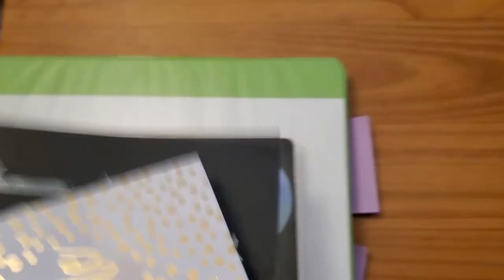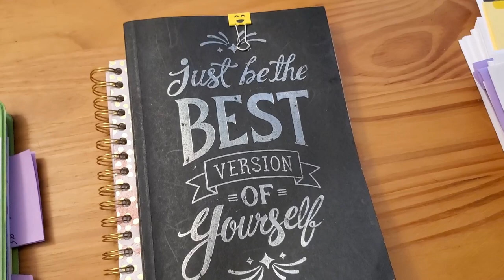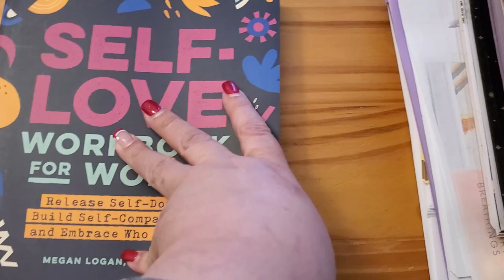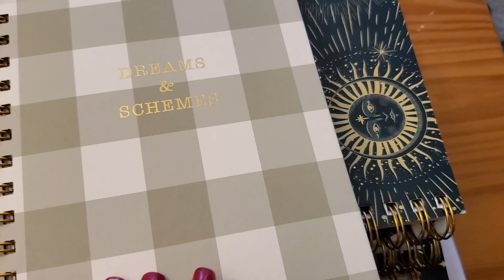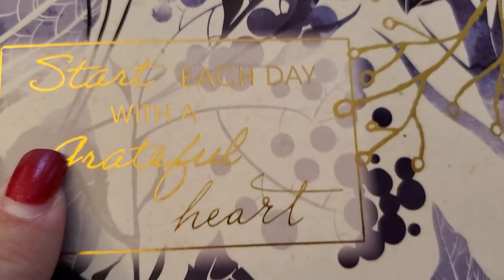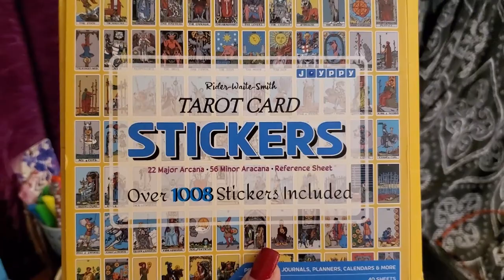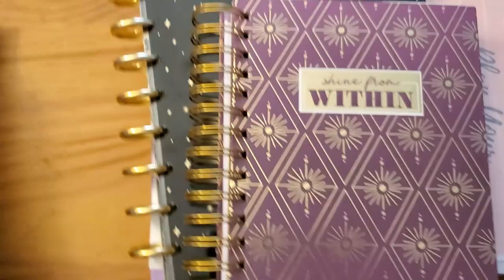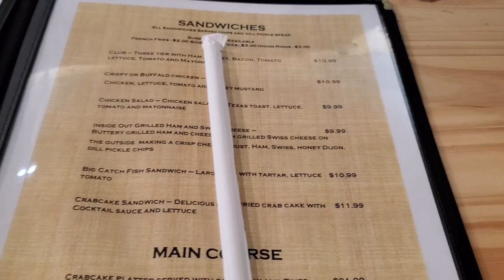The Last Vlog Of 2023! This One Is Packed With Notebooks, Axes, And More!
We did it! The last vlogmas vlog and the last vlog of 2023 from me. Notebooks, a birthday for The Cheesecake Man, and a glimpse at our final lives this weekend!

I’m behind—sorry, wizard-mode-ing on these last two videos going out due to burn out level exhaustion, but we are finishing vlogmas, dang it! I have one video after this one, two writing sprints live streams, and planning my Kickstarter year live with all of you. This next week is going to race on by!

~*~*~ Shoutout Links ~*~*~

Happy Vlogmas 2023 everyone. I hope this year treated you well. Join me on a quest to complete the Twelve Videos of Vlogmas.

Would you like to check the HeartBreathings schedule, links to admin streams, and more? Here’s the link!

1008 Pcs Rider Waite Smith Mini Tarot Stickers, 12 Sets Full Deck Tarot Card Stickers

Self-Love Workbook for Women: Release Self-Doubt, Build Self-Compassion, and Embrace Who You Are (Self-Love Workbook and Journal)

~*~*~ MY LINKS ~*~*~

~*~*~ BACKSTAGE ITEMS ~*~*~

Secondary Monitor || LG Ultra Gear QHD 27 GL83A-B
Keyboard || Redragon K556 (upgraded switches)
Mouse || Razer Deathadder Essential-0254
Streaming Microphone || Logitech Blue Snowball (NEW!)
Webcam || NexiGo N930AF
Tablet (vlogging camera 1) || Samsung Galaxy Tab A 10 inch
Phone (vlogging camera 2) || Samsung Note 9
DSLR (vlogging camera 3) || Cannon Vixia HF R50